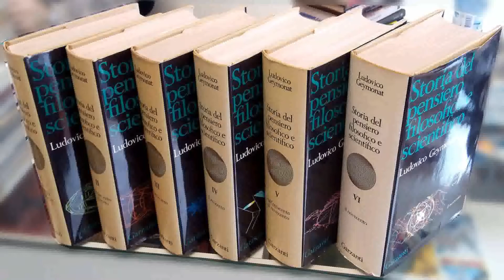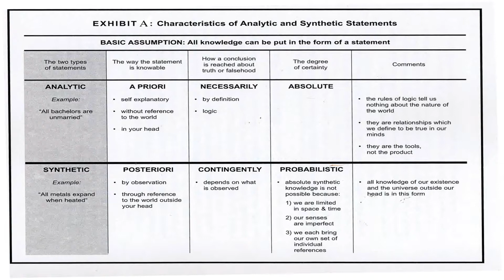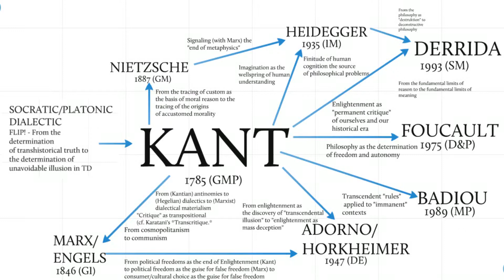Kant's Copernican Revolution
A priori / A posteriori
The justification of scientific knowledge.

Get the course Introduction to Logic at only 10 USD!!
At payment, use the following promotional code: INTLOG10.99J18